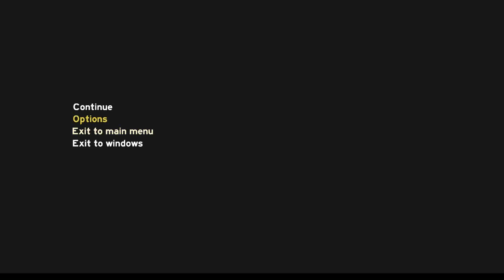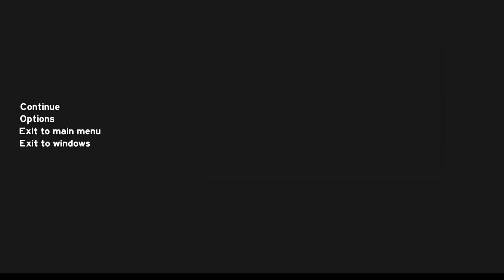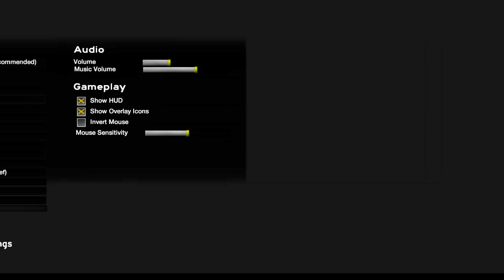Let's play The Forest : 287 Der Weltrekord